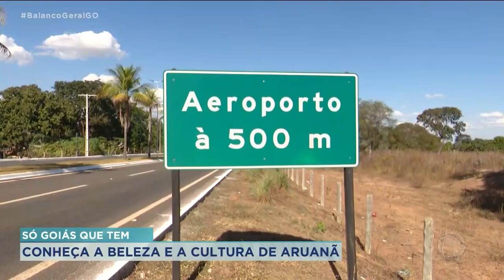SÓ GOIÁS QUE TEM: RECORD NO ARAGUAIA, CONHEÇA AS BELEZAS E A CULTURA DE ARUANÃ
QUINTA FEIRA É DIA DE SÓ GOIÁS QUE TEM AQUI NO BALANÇO GERAL. E HOJE, NA TERCEIRA REPORTAGEM SOBRE A TEMPORADA 2023 DO RIO ARAGUAIA, VOCÊ VAI VER QUE ARUANÃ GUARDA UMA HISTÓRIA DE RESISTÊNCIA DA CULTURA INDÍGENA.